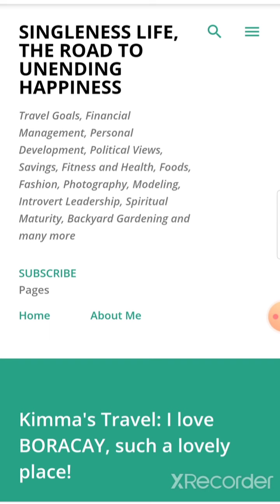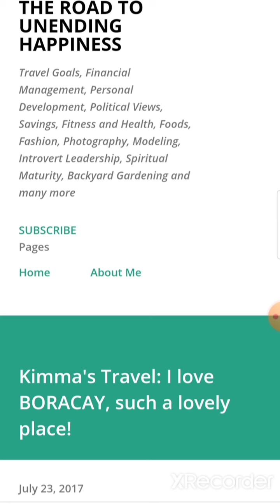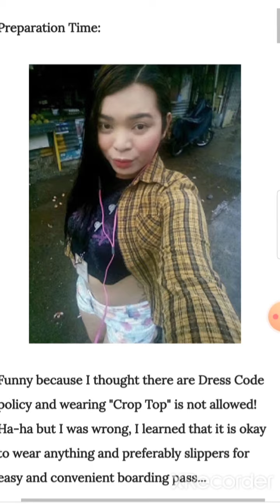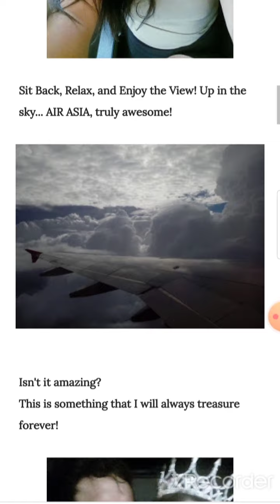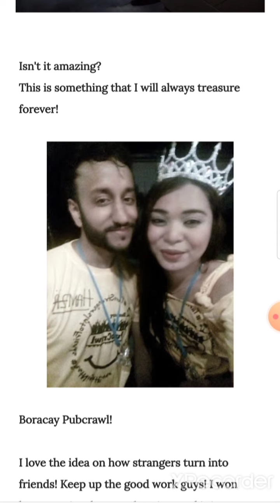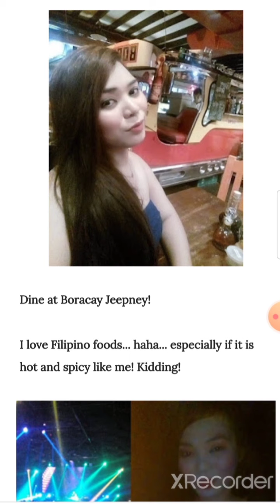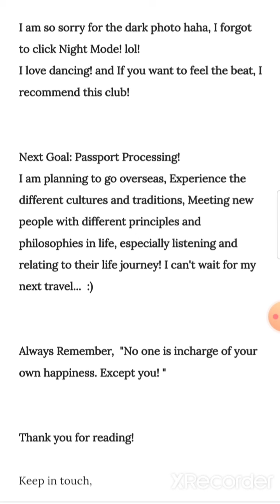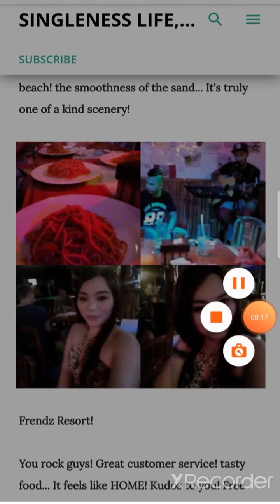Kimma's Travel: I love BORACAY, such a lovely place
I'm looking forward for my 2nd visit in BORACAY island. I've seen a lot of awesome changes and improvements. I solemnly pray that we will find the COVID cure so I can go back with my Travel goals passion